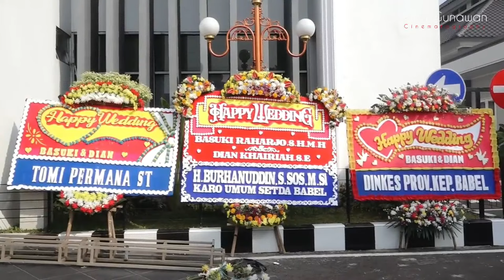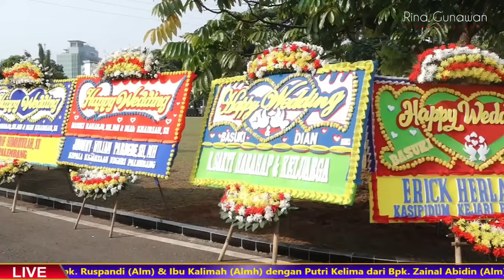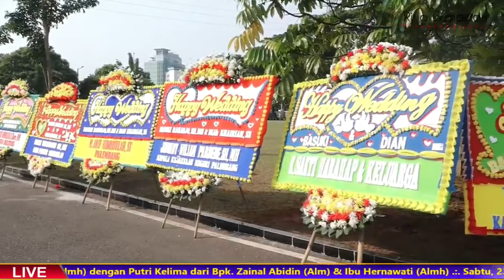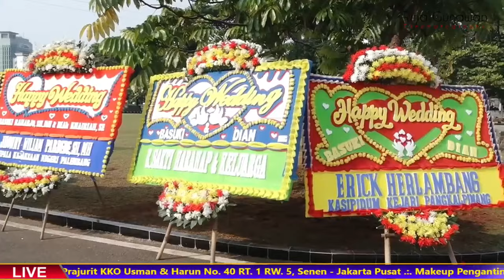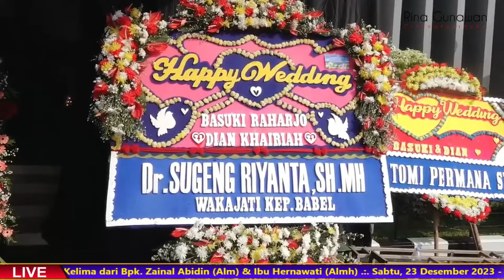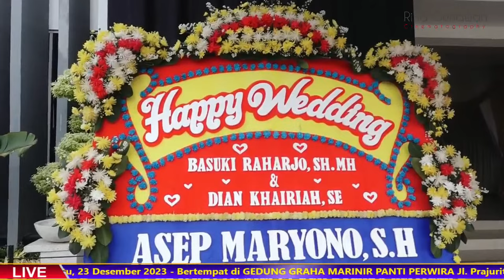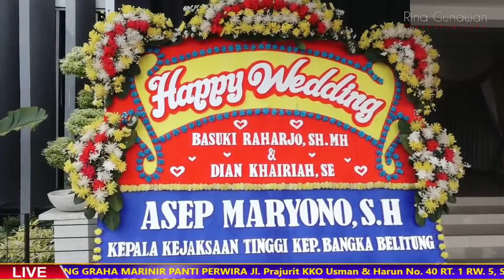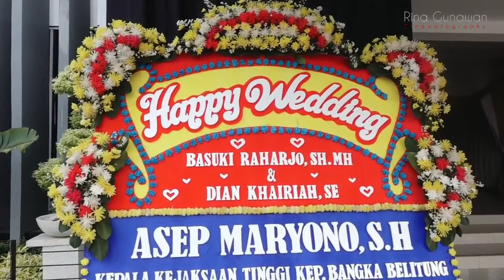Live Streaming Pernikahan " BASUKI & DIAN " | Sabtu, 23 Desember 2023 | RG SINEMATOGRAPHY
Dokumentasi Resepsi Pernikahan " BASUKI RAHARJO, S.H.,M.H. & DIAN KHAIRIAH, S.E. "  .:. Putra Keenam dari Bpk. Ruspandi (Alm) & Ibu Kalimah (Almh) dengan Putri Kelima dari Bpk. Zainal Abidin (Alm) & Ibu Hernawati (Almh) .:. Sabtu, 23 Desember 2023 - Bertempat di GEDUNG GRAHA MARINIR PANTI PERWIRA Jl. Prajurit KKO Usman & Harun No. 40 RT. 1 RW. 5, Senen - Jakarta Pusat .:. Makeup Pengantin : RINA GUNAWAN Wedding Service Contac Person : 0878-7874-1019 .:. Dokumentasi RINA GUNAWAN CINEMATOGRAPHY Contac Person : 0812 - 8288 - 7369